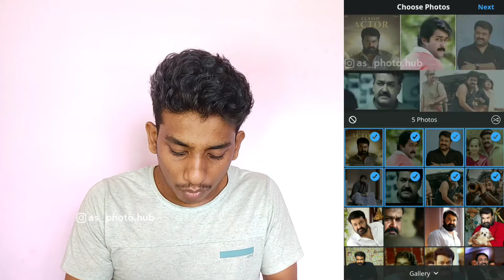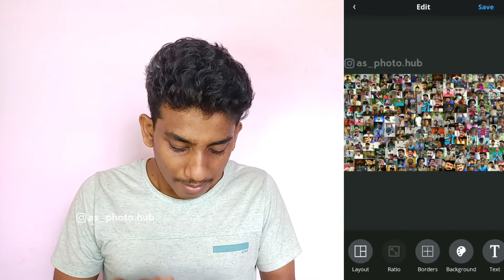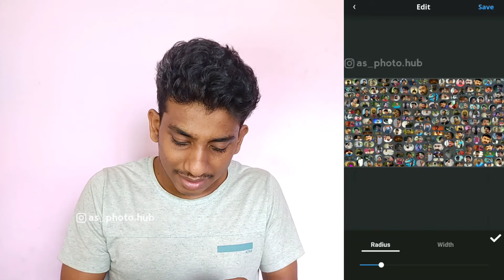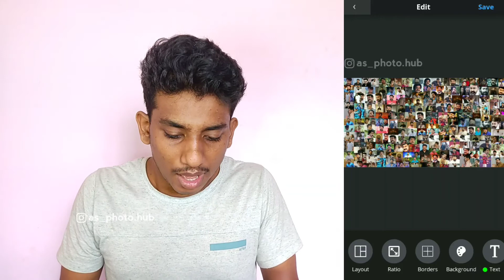How to create 1000 + unlimited photo collage in single frame? | Editing Tips and Ideas | AS STORIES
Any One Need Photowrkz DM 💯

Mobile : Redmi Note 4, Poco M2 Pro